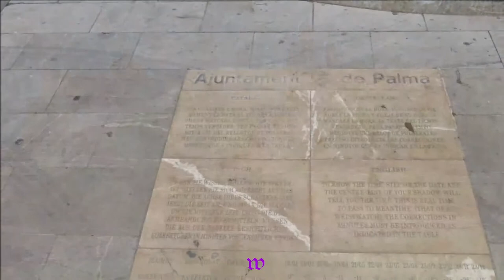489 * Der Sportler * Reisen * Mallorca Palma Teil 1 12.06.2015